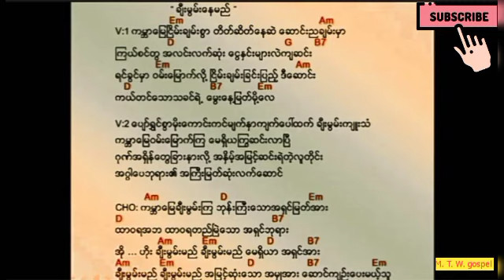myanmar praise&worship song ခ်ီးမြမ္းေနမည္//Myanmar Worship Song